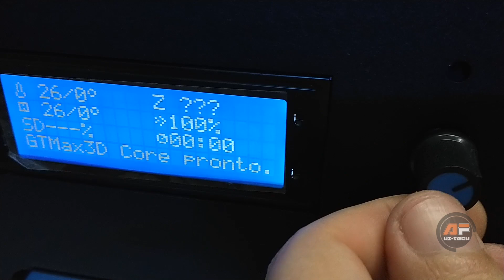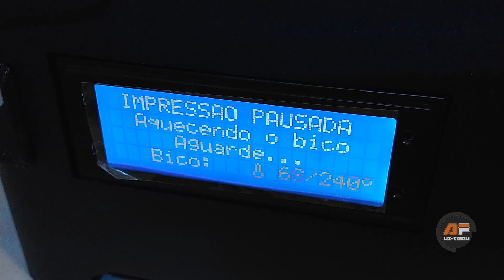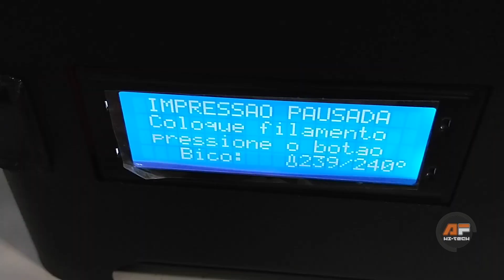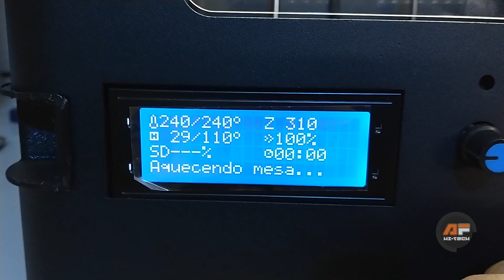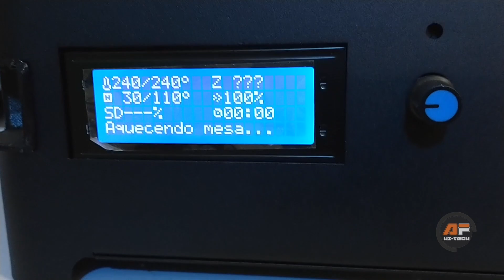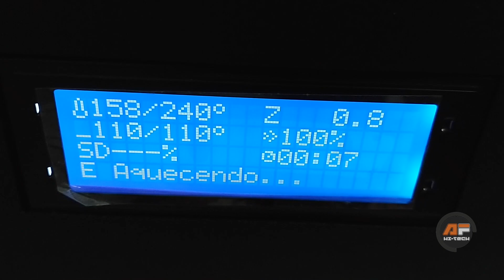IMPRESSORA 3D - GTMAX3D Core A1V2 - AVALIAÇÃO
Neste vídeo irei mostrar e falar um pouco mais da impressora 3D da GTMAX3D, modelo Core A1V2.